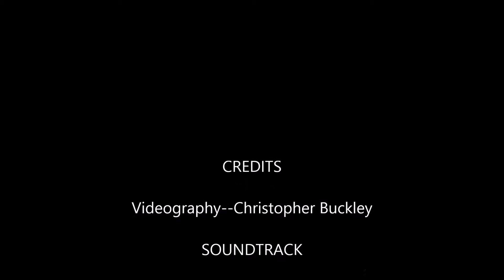Golden Gate Crossing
A drive across the Golden Gate Bridge from the Marin Headlands into San Francisco on Saturday, June 27, 2015 set to creative commons music.